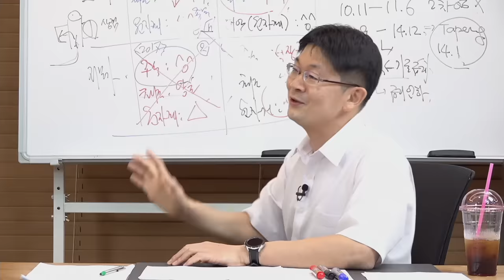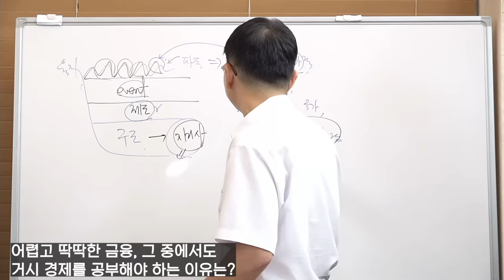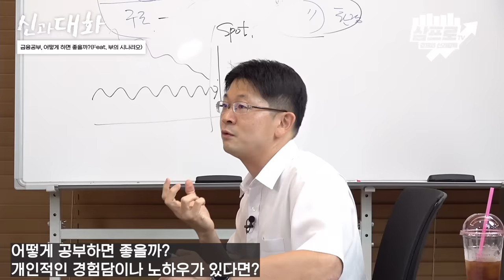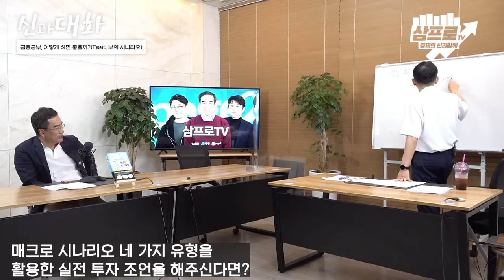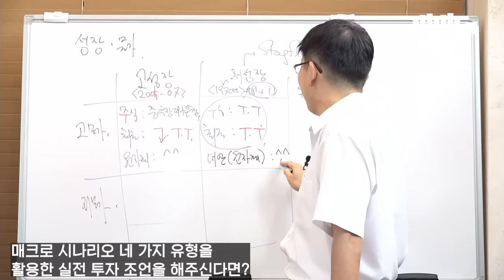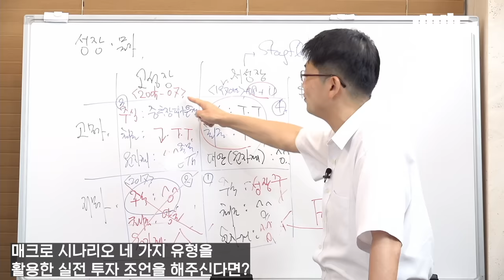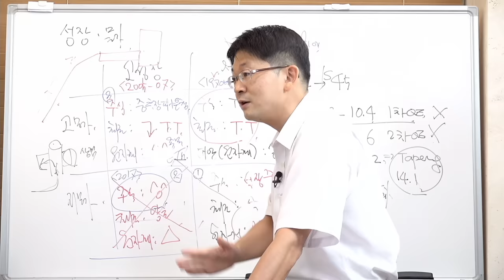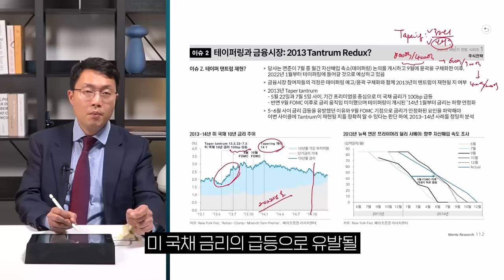금융 공부, 어떻게 하면 좋을까? (Feat. 부의 시나리오) [신과대화 신한은행 오건영부부장]